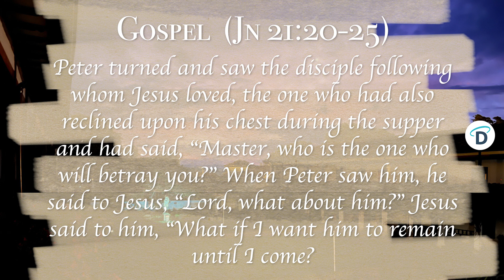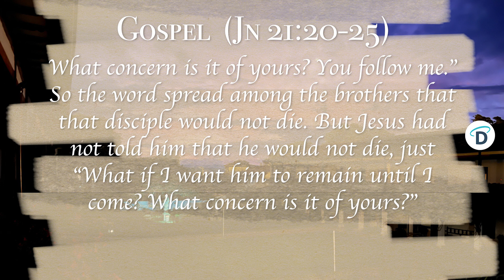May 27 Today's Gospel - The Good God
Gospel text (Jn 21:20-25): Peter turned and saw the disciple following whom Jesus loved, the one who had also reclined upon his chest during the supper and had said, “Master, who is the one who will betray you?” When Peter saw him, he said to Jesus, “Lord, what about him?” Jesus said to him, “What if I want him to remain until I come? What concern is it of yours? So the word spread among the brothers that that disciple would not die. But Jesus had not told him that he would not die, just “What if I want him to remain until I come? What concern is it of yours?”

It is this disciple who testifies to these things and has written them, and we know that his testimony is true. There are also many other things that Jesus did, but if these were to be described individually, I do not think the whole world would contain the books that would be written.